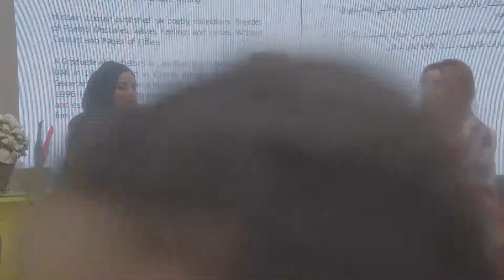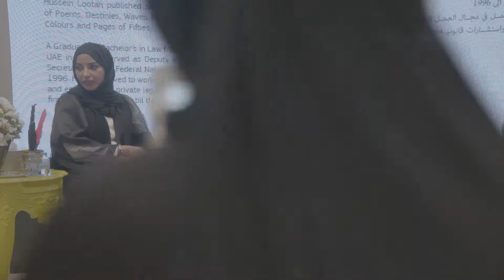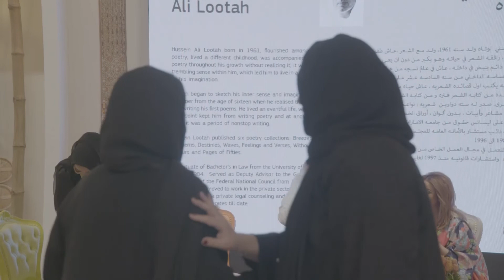Hussein Ali Lootah | Day 2 | ADIBF 2017